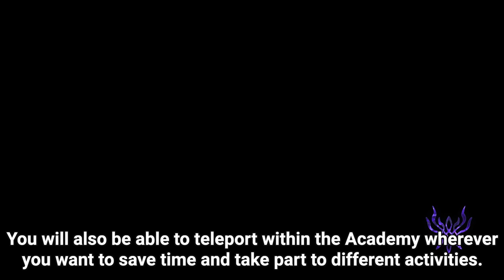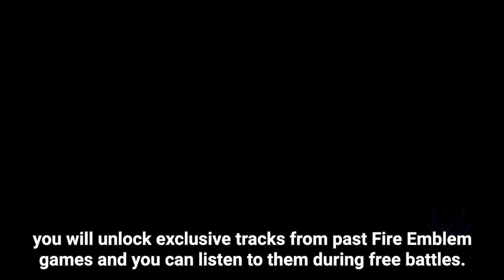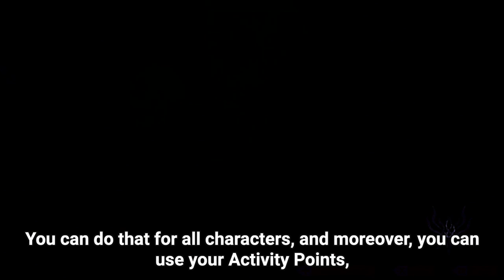Fire Emblem: Three Houses - Masterclass from Japan Expo 2019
Fire Emblem: Three Houses directors Genki Yokota and Toshiyuki Kusakihara appeared on the Nintendo stage at Japan Expo 2019 to present a masterclass for the upcoming release!

Fire Emblem: Three Houses marches onto Nintendo Switch on 26th July.